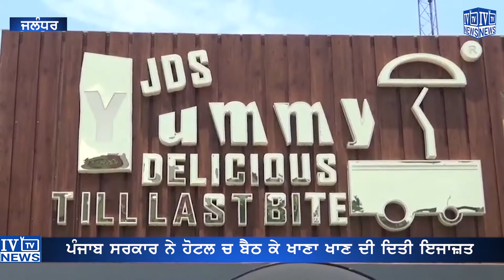ਸਰਕਾਰ ਨੇ ਹੋਟਲ ਮਾਲਕਾਂ ਨੂੰ ਦਿਤੀ ਇਕ ਵੱਡੀ ਖੁਸ਼ਖਬਰੀ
ਕਰੋਨਾ ਵਾਇਰਸ ਦੇ ਕਾਰਨ ਲੰਬੇ ਸਮੇਂ ਤੋਂ ਪ੍ਰੇਸ਼ਾਨ ਹੋਟਲ ਸਟੇ ਮਾਲਕਾਂ ਦੀ ਚੰਗੀ ਖ਼ਬਰ ਹੈ । ਕੈਪਟਨ ਸਰਕਾਰ ਵੱਲੋਂ ਹੋਟਲ ਰੈਸਟੋਰੈਂਟ ਚ ਬੈਠ ਕੇ ਖਾਣਾ ਖਾਣ ਦੀ ਤੇ ਖਾਣ ਦੀ ਇਜਾਜ਼ਤ ਦੇ ਦਿੱਤੀ ਤੇ ਨਾਲ ਦੀ ਪਰ ਇੱਕ ਸਮੇਂ ਬੈਠ ਕੇ ਪੰਜਾਹ ਲੋਕ ਖਾਣਾ ਖਾ ਸਕਦੇ ਨੇ ਇਹਦੇ ਲਈ ਸਮਾਂ ਰਾਤ ਅੱਠ ਵਜੇ ਤੱਕ ਰੱਖਿਆ ਗਿਆ  ਨਾਲ ਬੈਂਕ ਵੱਟ ਹਾਲ ਖੋਲ੍ਹਣ ਦੀ ਮਨਜ਼ੂਰੀ ਵੀ ਦੇ ਦਿੱਤੀ ਹੈ ਹੋਟਲ ਮਾਲਕਾਂ ਦਾ ਕਹਿਣਾ ਹੈ ਸਰਕਾਰ ਦੁਆਰਾ ਦਿੱਤੀ ਕਿ ਗਾਈਡਲਾਈਨ ਦੇ ਅਨੁਸਾਰ ਸਾਰੀਆਂ ਤਿਆਰੀਆਂ ਮੁਕੰਮਲ ਕਰ ਦਿੱਤੀਆਂ ਗਈਆਂ ਨੇ ਅਤੇ ਲੋਕਾਂ ਦਾ ਆਉਣਾ ਵੀ ਸ਼ੁਰੂ ਹੋ ਗਿਆ ਹੈ